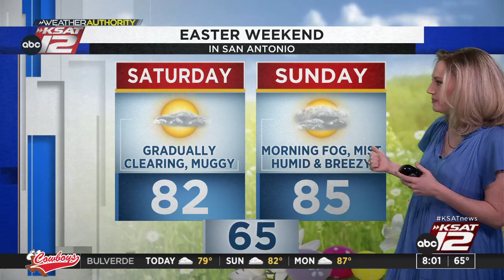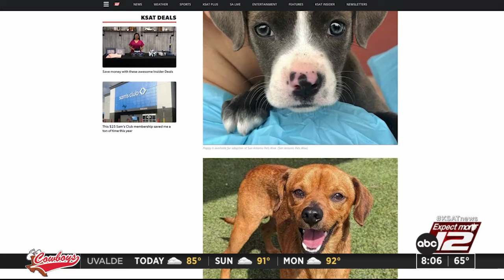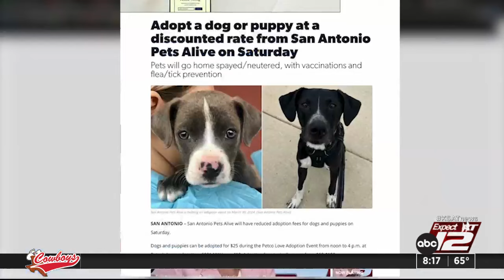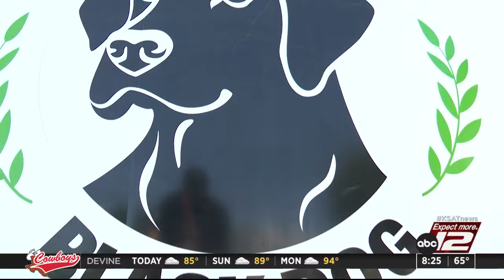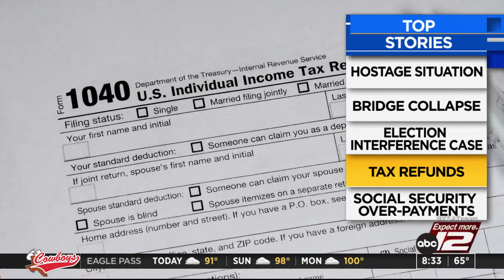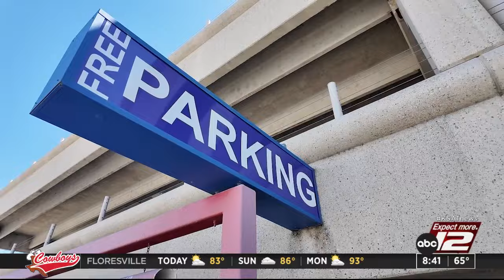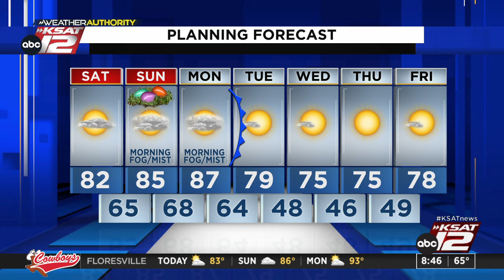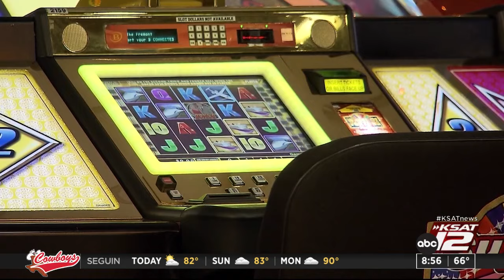Good Morning San Antonio 8 a.m. Saturday : Mar 30, 2024